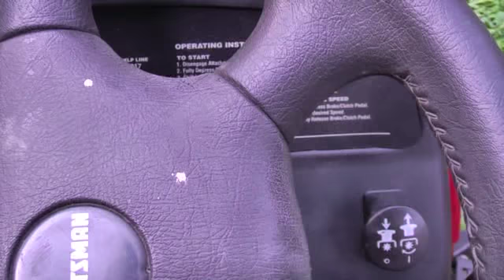2004 Craftsman GT5000 is Now Complete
Had a few problems here and there, but it's back in action.
I think this is the first year of the "newer" 48" and 54" decks. My gray 2003 GT has the old 50" deck. There must have been a crossover period of old and new parts.

The closest model I could find to this GT is the 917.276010 (Kohler/6 Speed/ 48").